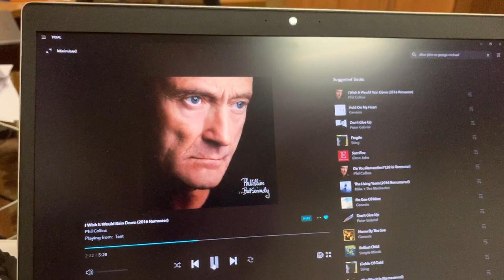Confidence C1, Sugden a21se - Phil Collins "I Wish It Would Rain Down"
Акустика: Dynaudio Confidence C1
Усилитель: Sugden a21se signature
ЦАП: Chord Mojo
Акустический кабель: Cardas Crosslink 1s
Музыка: Tidal - Phil Collins "I Wish It Would Rain Down"